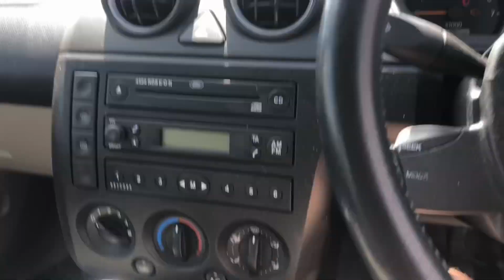Rubbish jokes exploring Luckett mines